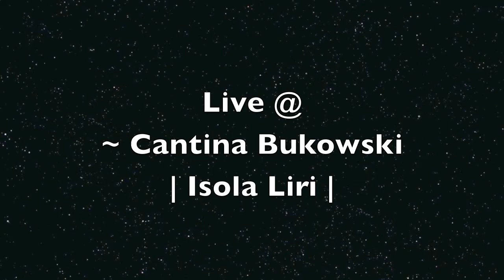10:15 Saturday Night - In a Future July (The Cure Cover)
"IN A FUTURE JULY"  The Cure & Joy Division
Live dedicato alla MUSICA della mia generazione "THE CURE E JOY DIVISION" riproposta dal gruppo "IN A FUTURE JULY" in esclusiva per la CANTINA BUKOWSKI .. Una sfida, un intreccio, una riscoperta del sound che ha segnato l'anima di tanti...